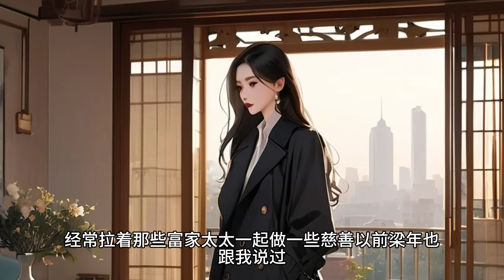破产后我查出身患绝症，相爱的未婚妻也突然消失。再见时她成了豪门贵妇，有自己的事业，还有个宠她如命的老公。只是她不记得我了。据说他们是在一次事故救援当中认识的。她一眼就爱上了那个灰头土脸的贵公子。